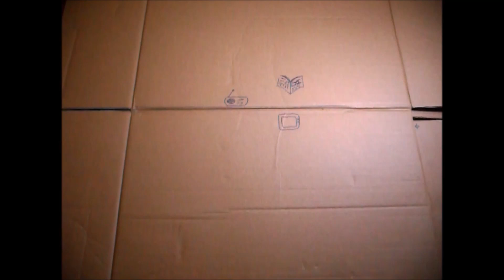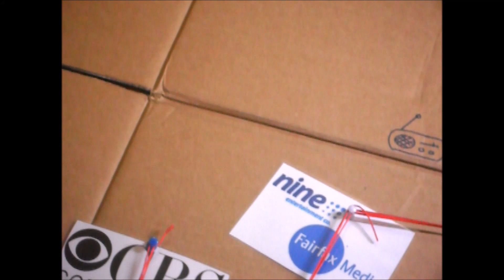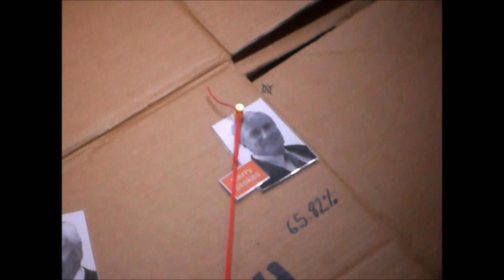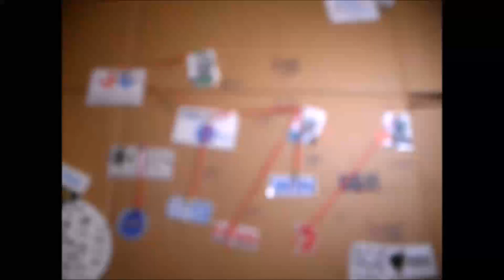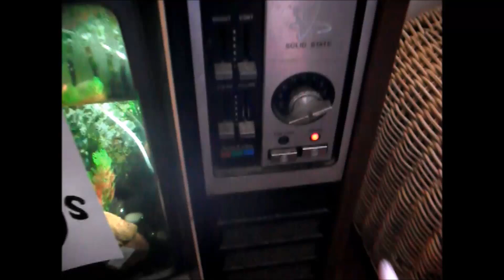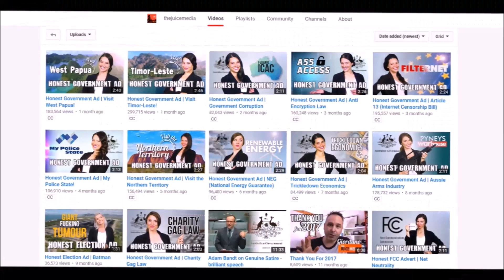Who Owns Australian Media?